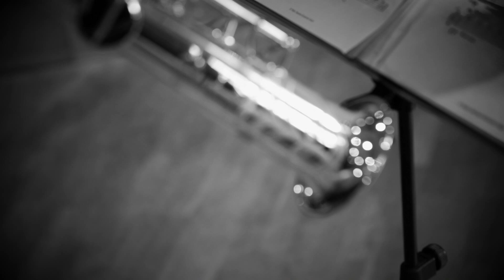Pablo Sánchez-Escariche Gasch / Andrzej Karałow "After All"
OPUS SERIES 32 | 2019

Tytuł albumu (i zarazem tytułowego utworu, dedykowanego nam przez kompozytorkę Żanetę Rydzewską), „After All”, można rozumieć jako „po wszystkim”, również w kontekście pytania o to, jak obecnie odczytujemy zwroty i gesty w kompozycjach muzycznych: czy są aktualne, czy zauważamy je w otaczającym nas świecie, czy stosowane dziś zabiegi techniczne i ekspresyjne przeniosą słuchacza w nową przestrzeń artystyczną i skonfrontują go z nowymi doświadczeniami, czy dźwięk wciąż może być źródłem nowych przeżyć i odkrywanych wartości, i, wreszcie, czy twórca może nadal na tych wartościach bazować.

Ale „After All” ma także drugie znaczenie – „mimo wszystko”, „tak czy inaczej”. Niezależnie więc od odpowiedzi na wyżej postawione pytania, idziemy i poszukujemy dalej. My, czyli wykonawcy, kompozytorzy, interpretatorzy, słuchacze, widzowie i pozostali odbiorcy.

Obecność niektórych pozycji na płycie z muzyką na saksofon i fortepian może wydawać się przewidywalna, jednak zestawienie tych akurat utworów tworzy swoistą ekspozycję tego, jak spojrzenie współczesnego kompozytora łączy się lub konfrontuje z muzyką minionej epoki. „After All” jest naszym osobistym spojrzeniem na interpretacje i same kompozycje XX i XXI wieku. Począwszy od wykorzystania muzyki napisanej na początku XX wieku, przede wszystkim transkrybowanej na nasze potrzeby (Paul Hindemith i Karol Szymanowski), przez klasyczną już, wirtuozowską Sonatę Williama Albrighta, kończąc na zaangażowaniu młodych kompozytorów (Żaneta Rydzewska, czy kompozycja pianisty), chcemy ukazać perspektywę postrzegania muzycznych światów przez twórców na przestrzeni prawie stu lat (w momencie wydania płyty).

„After All” jest debiutanckim albumem muzyków, którzy na co dzień zajmują się działalnością solową, kameralną, orkiestrową, czy eksperymentalną. Andrzej Karałow i Pablo Sánchez–Escariche Gasch koncertują w duecie od 2016 roku, wykonując klasykę, jak również muzykę współczesną także napisaną dla duetu (poza utworem znajdującym się na płycie wykonywali kompozycje dedykowane przez australijskich twórców: Kirsten Milenko i Harry’ego Sdrauliga).